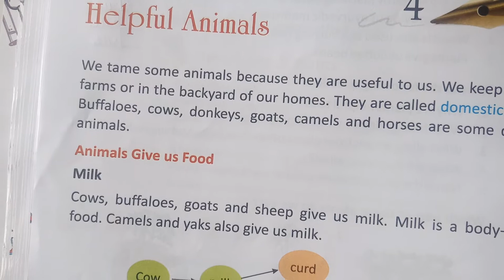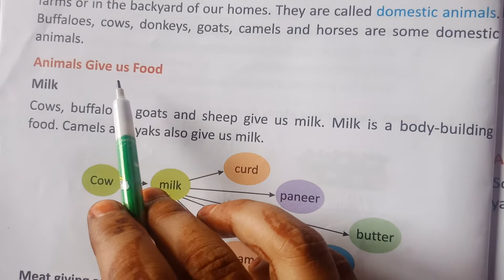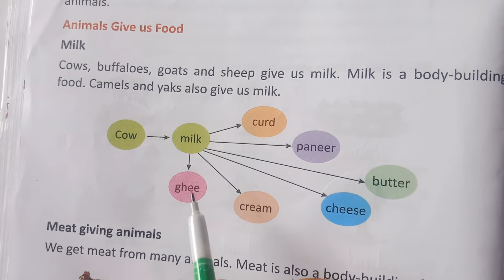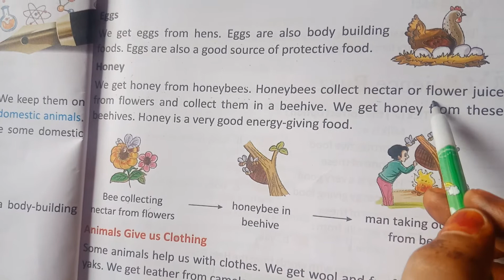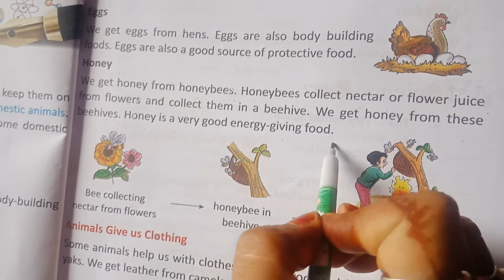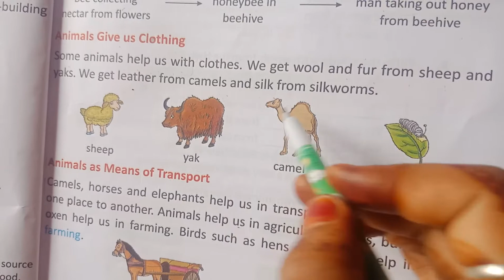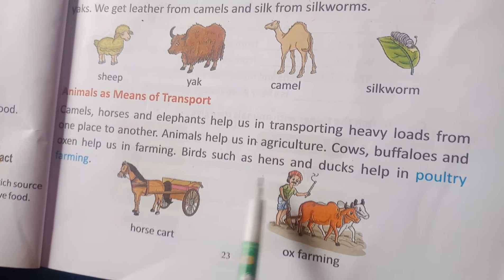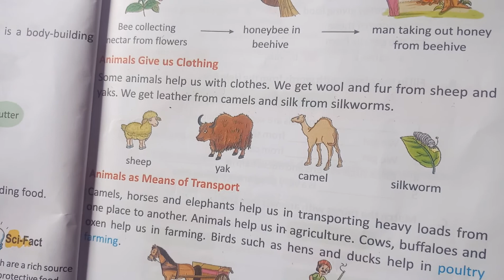Science Class-II (Eng.Medium)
Ch-04 Helpful Animals (phase -01)